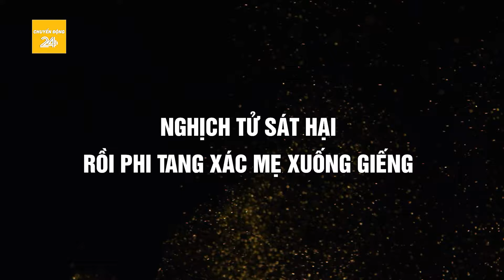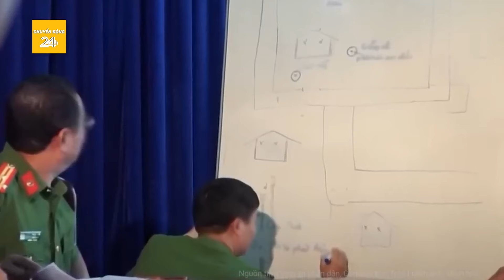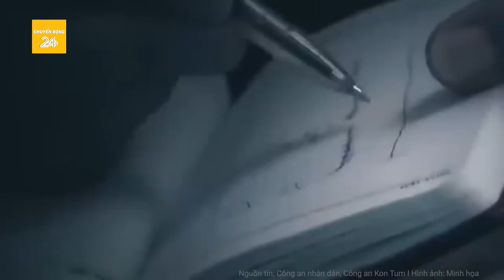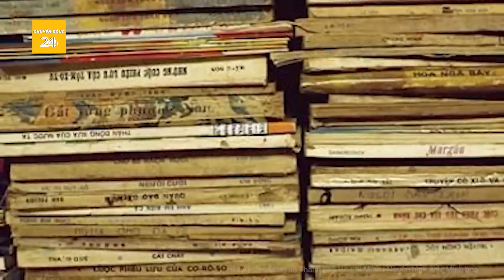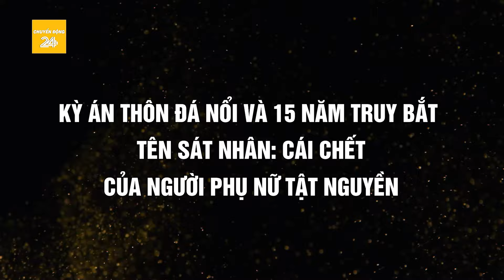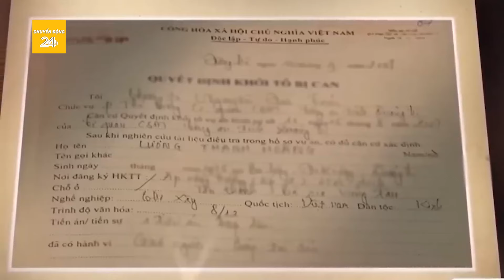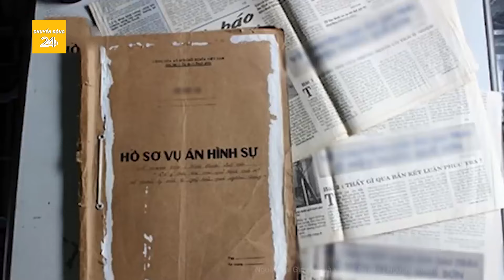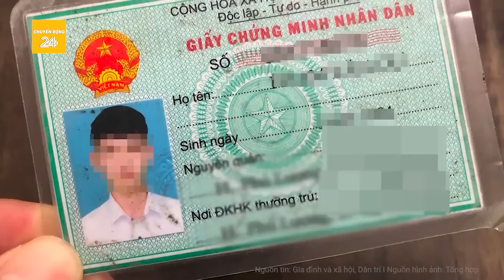Bao tải nổi lập lờ dưới giếng sâu vạch mặt tội ác man rợ của gã sát nhân khiến cả làng kinh hãi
Chuyển động 24h | Bao tải nổi lập lờ dưới giếng sâu vạch mặt tội ác man rợ của gã sát nhân khiến cả làng kinh hãi
Bị mẹ mắng, hung thủ uất ức bóp cổ mẹ cho đến chết rồi tháo đôi hoa tai vàng và cho xác mẹ vào bao tải vứt xuống giếng. Không dừng lại, đứa con nghịch tử còn đào đất đổ xuống giếng nhằm phi tang xác